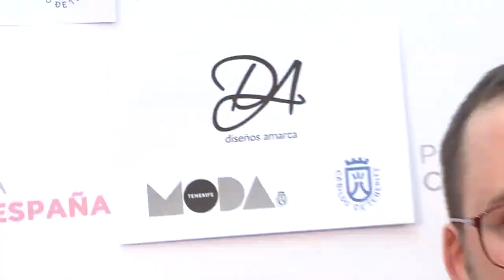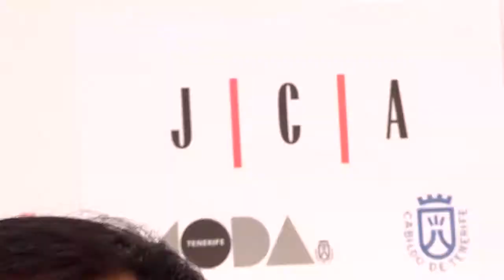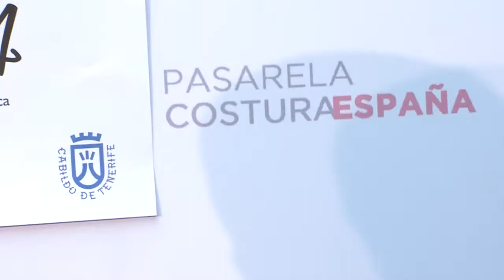Amarca, Sedomir Rguez. de la Sierra y Juan Carlos Armas en Costura España 2015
El Cabildo participa este año, a través de Tenerife Moda,  en la pasarela ‘Costura España’ con las firmas Diseños Amarca, Juan Carlos Armas y Sedomir Rodríguez de la Sierra. Así, la Galería de Cristal de Madrid acoge los días 19 y 20 de mayo de 2015 desfiles de moda nupcial, fiesta y ceremonia.

La colección nupcial de Diseños Amarca lleva el nombre de ‘Belladona’, y está inspirada en la era victoriana, con vestidos vintage de diseños contemporáneos y modernos, fieles a los bordados florales y ricos detalles. Conjugan tejidos tan dispares como tul de seda o encajes de chantilly francés, con otros más rígidos como mikados y sedas naturales, que alcanzan un juego de volúmenes sugerentes.

Diseños Amarca ofrece prendas sofisticadas, con cuerpos ablusados y mangas farol que se estrechan hasta la muñeca, con detalles marcados que estilizan la silueta, encajes y entredoses con cuellos altos; todo en color marfil con detalles dorados.

Por su parte, Juan Carlos Armas presenta su nueva propuesta para fiesta y ceremonia 2016 bajo el título ‘Love’, elaborada con materiales de alta calidad, cuidados detalles y efectos visuales que concluyen en diseños elegantes y sofisticados. Se ha propuesto describir el amor a través de diferentes creaciones inspiradas en las divas del cine con algunos toques años 60. Son trajes joya en vestidos cortos y largos, de líneas puras que potencian la feminidad y la elegancia a través de los contrastes de formas y la superposición de tejidos.